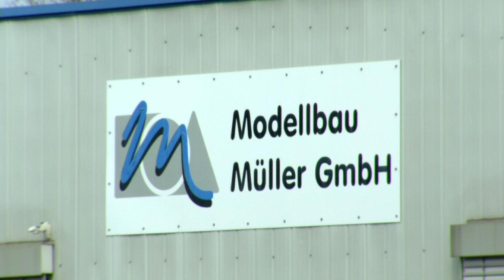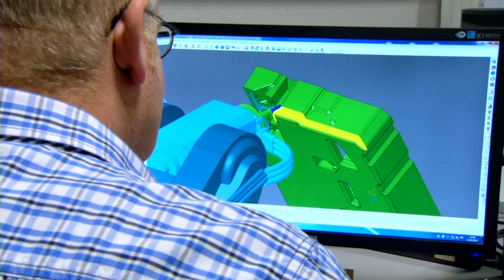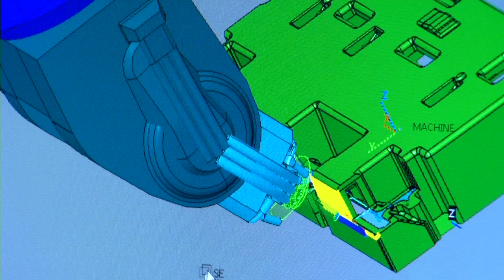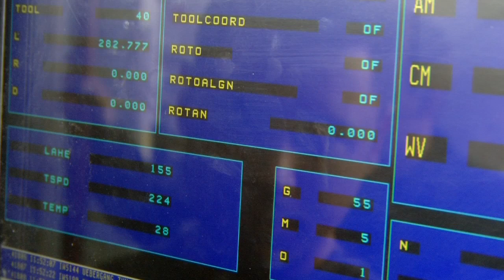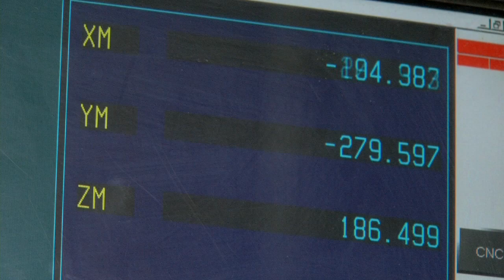HwK-TV, 17.04.2013 - Berufsnachwuchs gewinnen und fördern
Der demografische Wandel und die künftige Fachkräftesicherung in der Wirtschaft sind wichtige Themen -- auch für das Handwerk in der Wirtschaftsregion Mittelrhein. Das gilt umso mehr für Bereiche, die wegen ihrer starken fachlichen Spezialisierung auf Experten setzen müssen, sollen alle betrieblichen Abläufe reibungslos funktionieren -- so wie im Fall des Koblenzer Handwerksbetriebes Modellbau Müller.

Früh übt sich ... heißt es auch beim Schülerpraktikum der Siebtklässler der Freiherr-von-Stein-Schule Lahnstein: In Zusammenarbeit mit den Schulen führt die Handwerkskammer Koblenz Jugendliche im Schulalter an die Berufswelt des Handwerks heran, ob es nun die traditionellen Schulfeste für mehrere Tausend Schülerinnen und Schüler der verschiedenen Klassenstufen sind oder Schülerpraktika, in denen sehr gezielt auf die individuellen Stärken und Neigungen der Teilnehmer eingegangen wird.

Im Rahmen einer Berufsorientierung bietet die Handwerkskammer hier die Möglichkeit, sich selbst in verschiedenen Gewerken auszuprobieren, was den Schülerinnen und Schülern viel Spaß macht. Wenn dann das Interesse für das Handwerk auch noch geweckt werden, umso besser ...